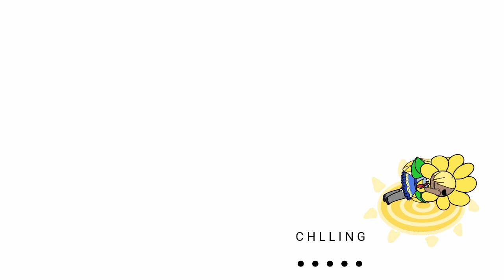Q&A meme |Gachalife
Sorry i haven't post any videos because of low motivation and school. My power director is a bit buggy today. Sorry if its too slow or not in a right timing. And sorry about my bad english